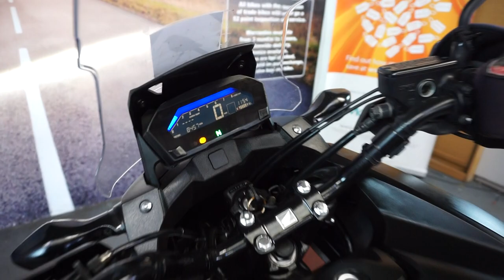motorbikes 4 all review honda NC750X for sale £5290